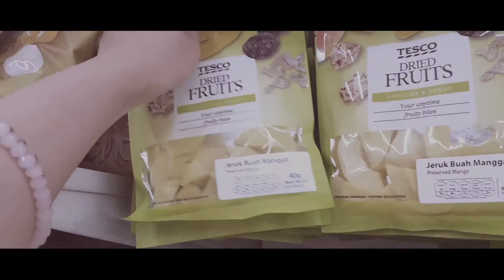Living in Malaysia | Shopping, Pizzas and Buffalo Chicken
Hi. It was a relaxing weekend. I went shopping and had my two pizza's for a long time! Also tried to cook buffalo chicken... it was okay.

# Music